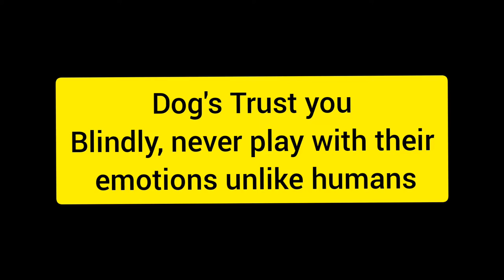Dog's Trust ~ One minute short film 🐕🐾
filmed on Sony zv1 camera

Camera,
Editing,
Storyline,.        ➡️👉PRIYA 💕
Script,
Editing

Note: All done by me alone, please do not copy ❣️🙏💕